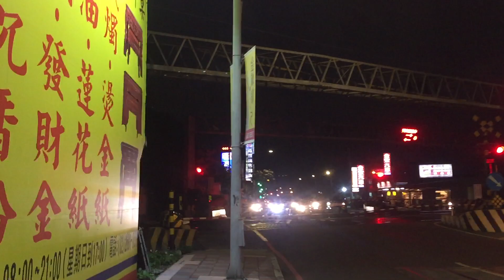(1091123) 新北市樹林區俊英街平交道145和128次自強號